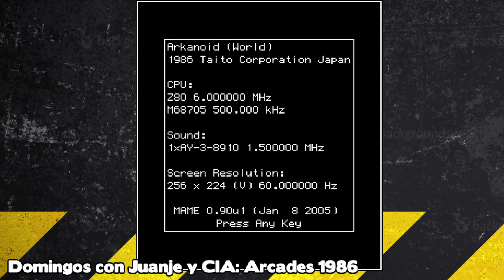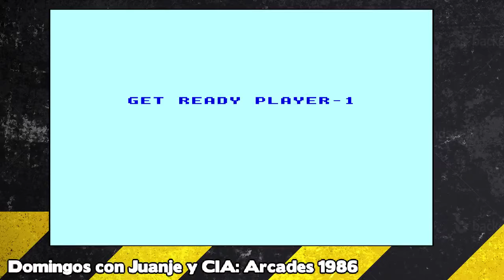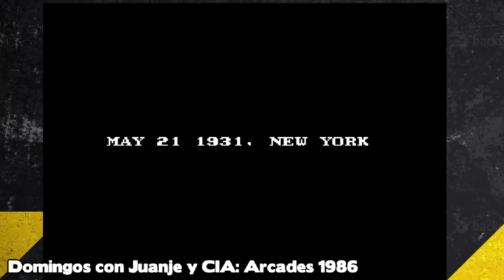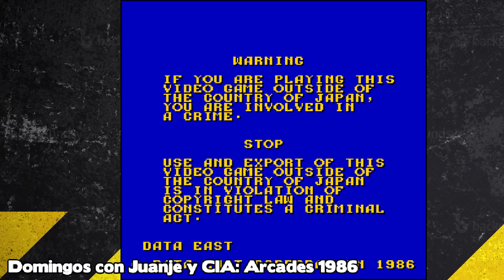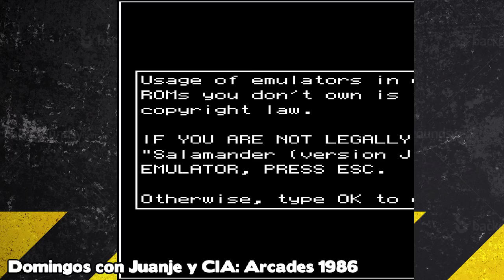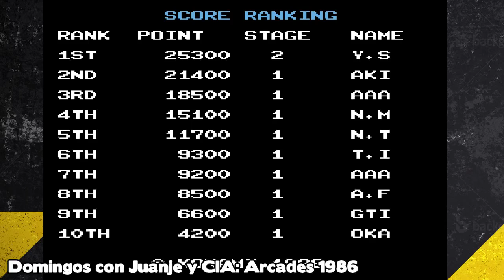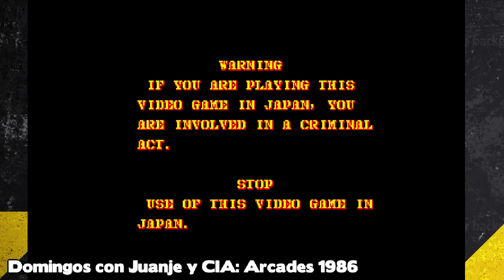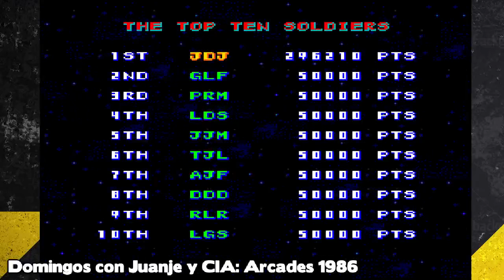Domingos con Juanje y CIA: Arcades 1986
En la edición de hoy la número 86, veremos maquinas arcades de ese mismo año, que cumplen o han cumplido 30 años con nosotros y a fecha de hoy siguen siendo un referente dentro del mundo de los videojuegos.
Compañias como Capcom, Sega, Konami, Irem y Data East entre otras,  sacaron videojuegos que marcaron una época.
Nos vemos a las 21:30!